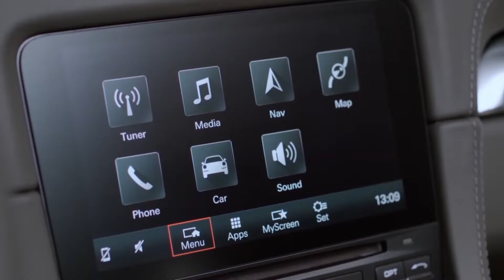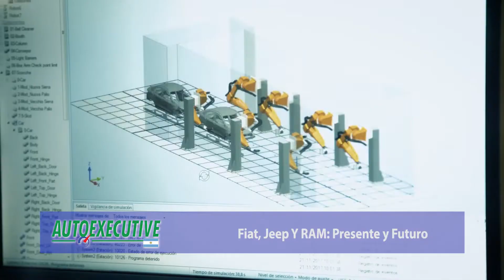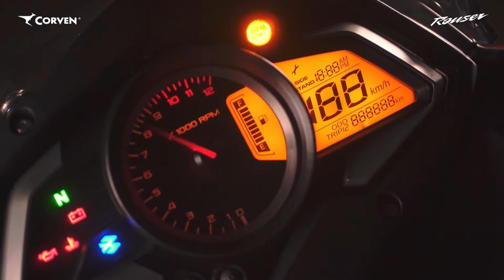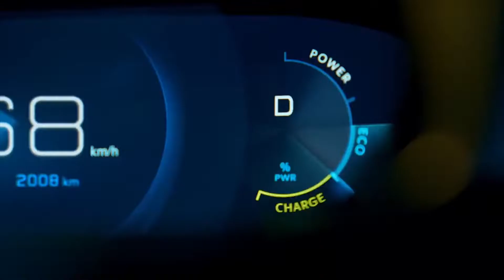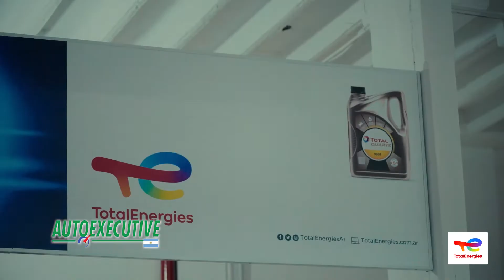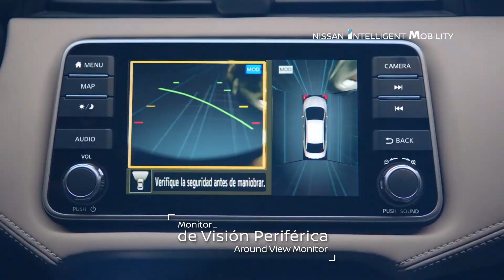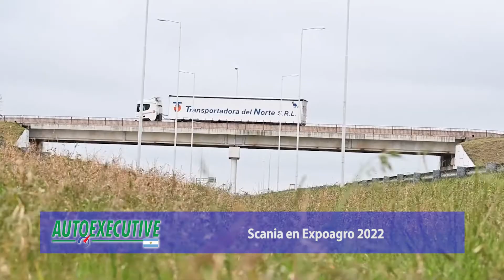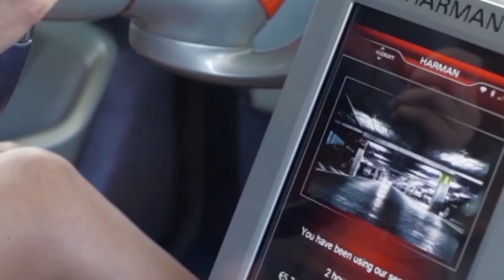Autoexecutive1343 I Expoagro 2022 I Fiat, Jeep y RAM I VW I TotalEnergies I Scania